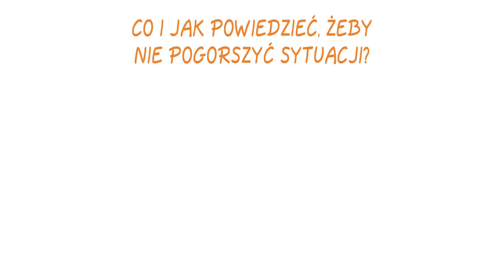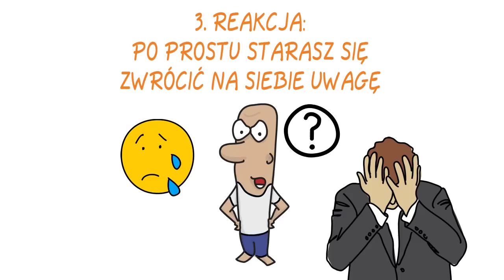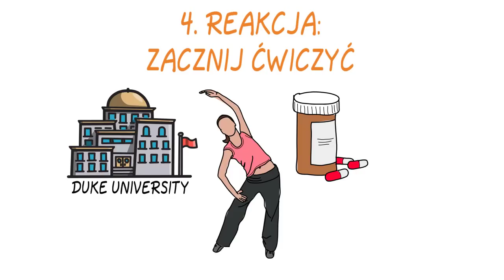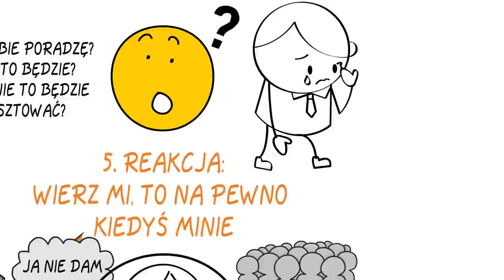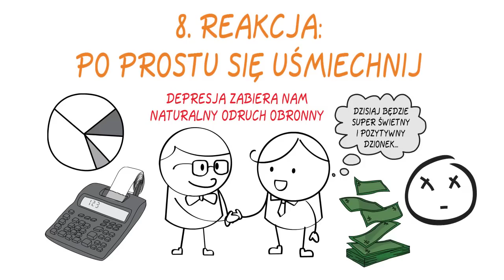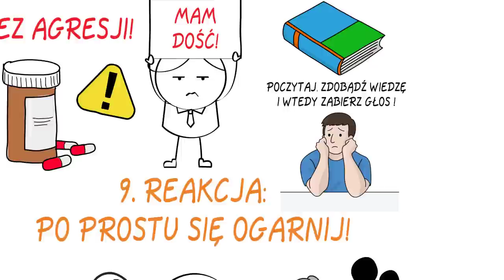10 rzeczy, których NIE MÓWIĆ osobie z DEPRESJĄ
Wszystkie treści, w tym nazwy własne i cytaty, są użyte w celach edukacyjnych. Zastosowanie logotypów ma charakter informacyjny.